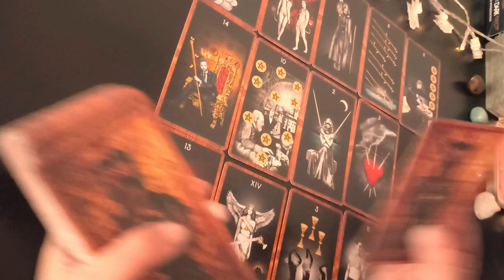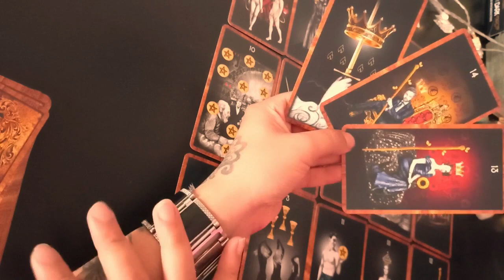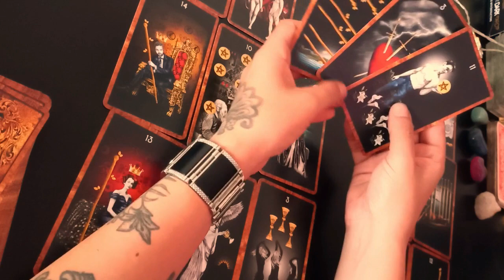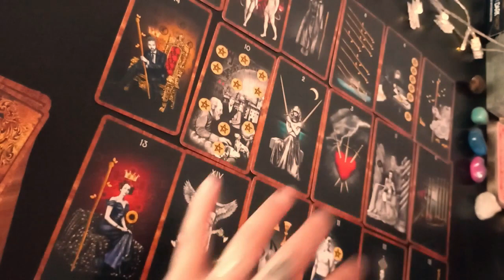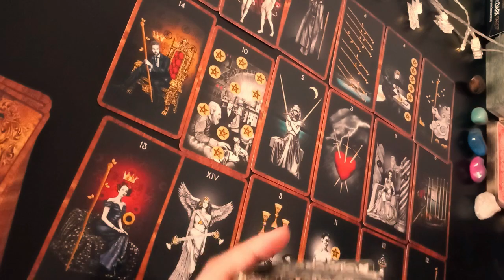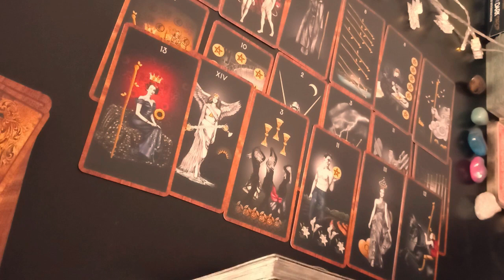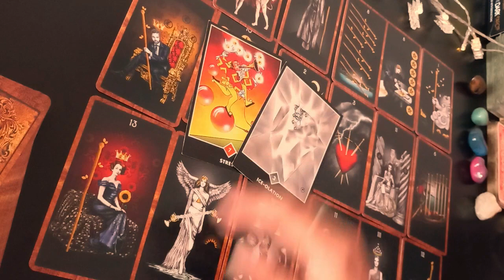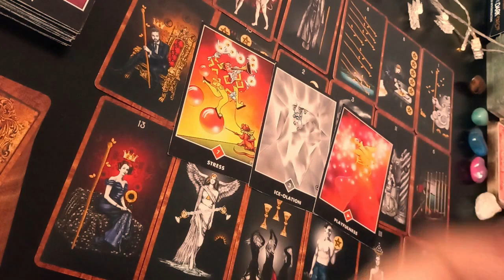🌟🥀 GEMINIS 🌟🥀 Saliendo de la tormenta! 🌟 no lo pienses mas! rompé el hielo!!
Muchas gracias!!  ♥️♥️♥️